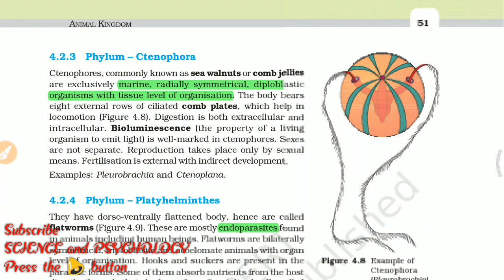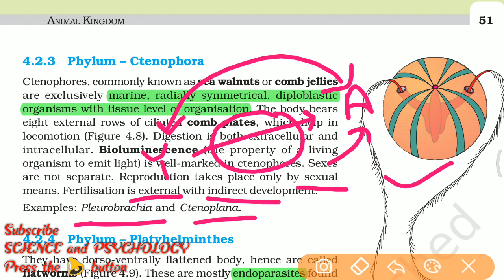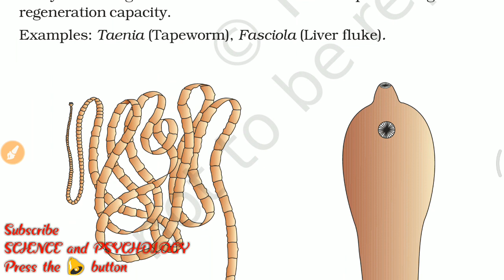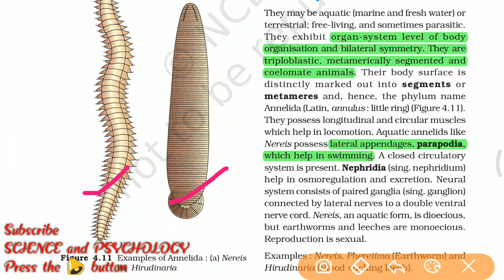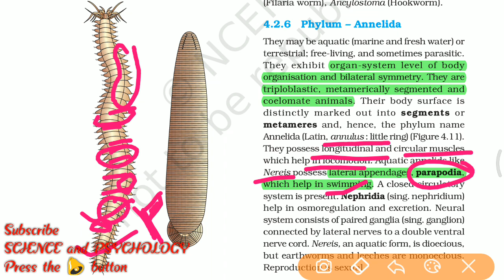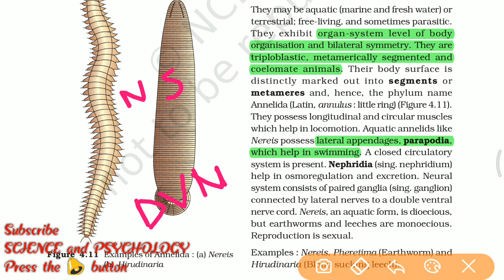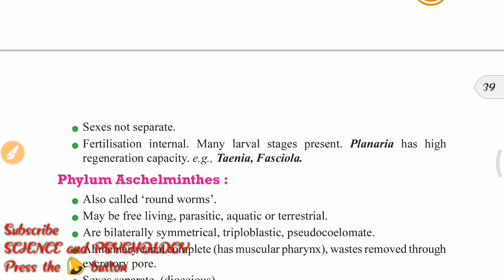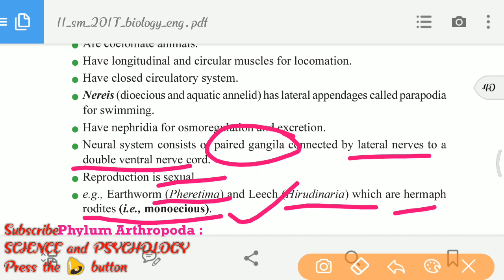Ncert class 11 biology chapter 4 part 3 ANIMAL KINGDOM - phylum ctenophora, platyhelminthes, etc